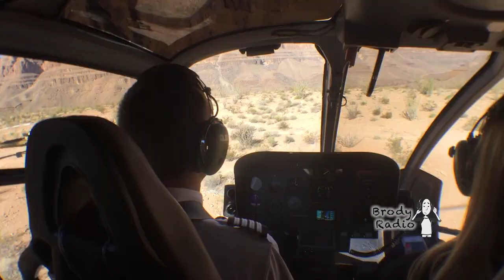Our Grand Canyon & Las Vegas Strip Adventure (By Air)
My girlfriend and I visited the Grand Canyon for the first time ever in a helicopter!  We were in Las Vegas only a few days & what faster & more exciting way to experience the Grand Canyon than by air!  We had a picnic in the middle of the Grand Canyon and even got to see the Las Vegas strip from overhead!  It wasn't cheap but it's a once in a lifetime kind of adventure!